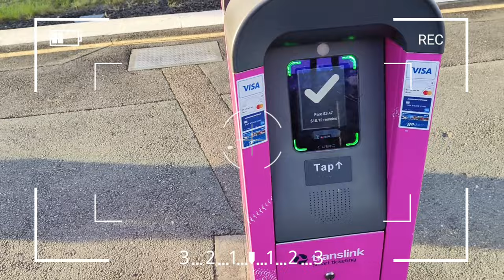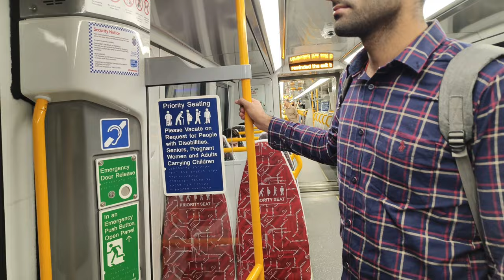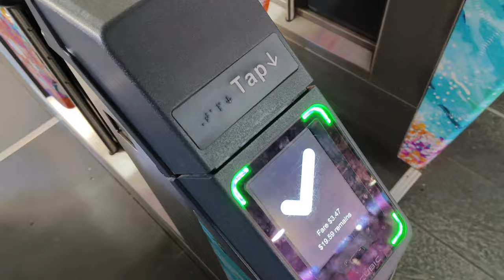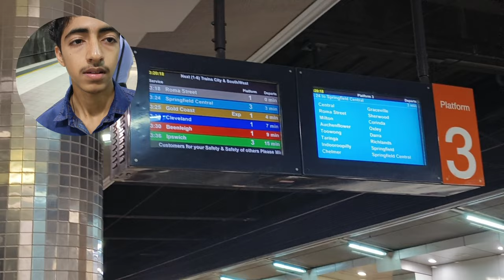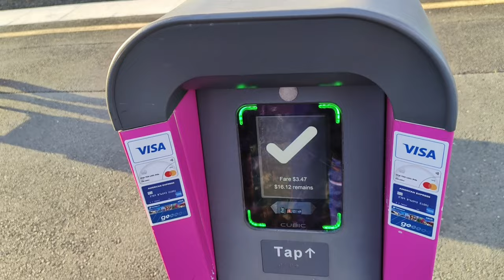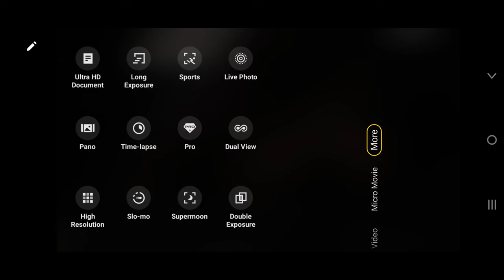Going to Brisbane City via Australia Train 🇦🇺 | Vlog #11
Lorikeet Park Australia Vlog 🇦🇺 | Part 3 | @DHRUVshortsOffical

Labour Day | 1 May 2023 | Enjoy | Brisbane City | Australia 🇦🇺 |  Holiday

Going to Brisbane City via Australia Train 🇦🇺 | Vlog #9 | australia brisbane ‎@DHRUVshortsOffical

Badminton Singles 🔥 Match 7 badminton live daily | Me vs Krish | Challenge

warm-up
how to workout before playing
how to do workout

Badminton club Nigdhu
Badminton racket
Badminton shuttle
Yonex badminton racket
Aerosensa 50
Yonex aerosensa 50
New video
How to smash
Top 10 tricks
Top 10 trickshot
Badminton drop Shot
Lin Dan trickshot